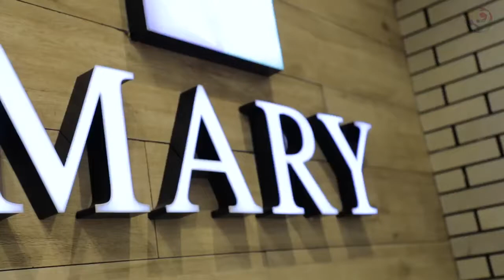''MARY'' Ամանորյա Խաղարկություն 2020